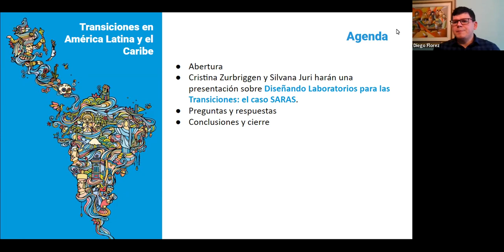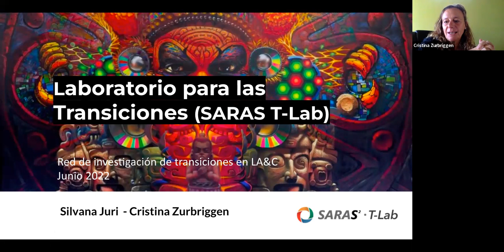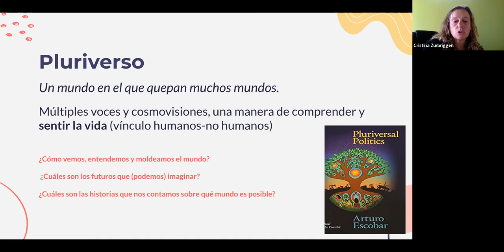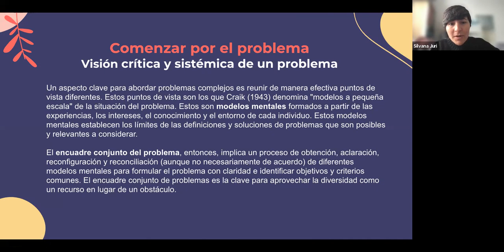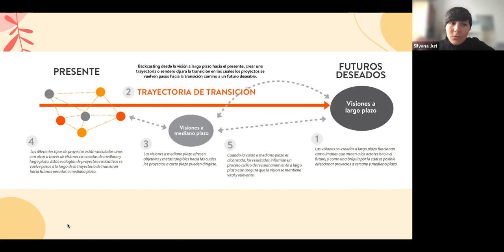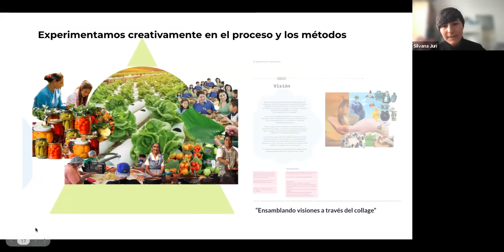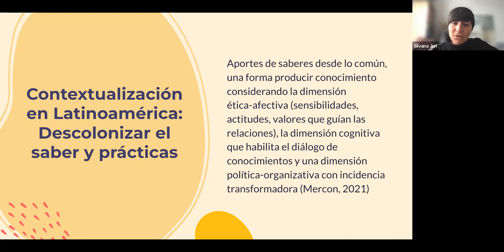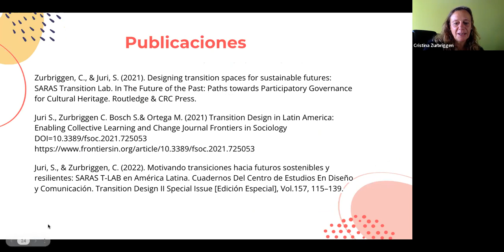Sustainability Transitions Latin America & Caribbean - Segundo Webinar